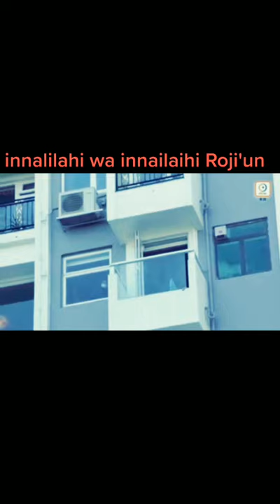BMI hongkong tadi pagi di norpoint jatuh dari ketinggian ketika ngelap cendela,semga husnul Qotimah.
Bisakah Buruh Migran Menolak Perintah Majikan Untuk Tidak Mengelap Jendela?

Sudah diumumkan oleh Departemen Tenaga Kerja (LD) sebelumnya, bahwa mulai 1 Januari 2017 (Minggu), Kontrak Kerja Standar (SEC) untuk pembantu rumah tangga asing (FDH) di Hong Kong tentang membersihkan jendela yang menghadap ke luar untuk melindungi keselamatan kerja PRTA.